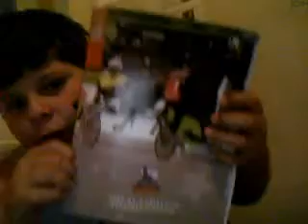meadowlands r 10 8-8-09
picks for hambo